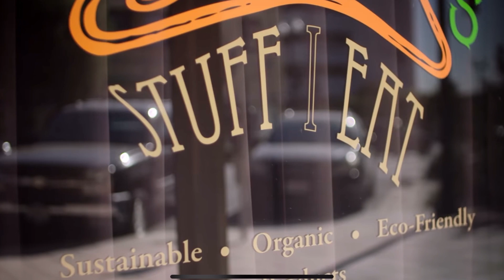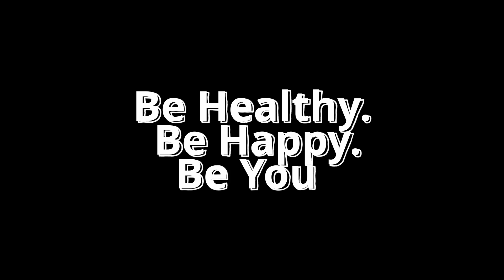Black History Month 2021—Vegans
In honor of Black History Month.